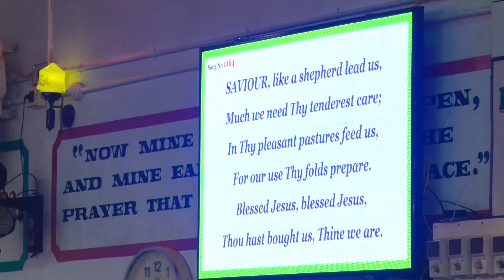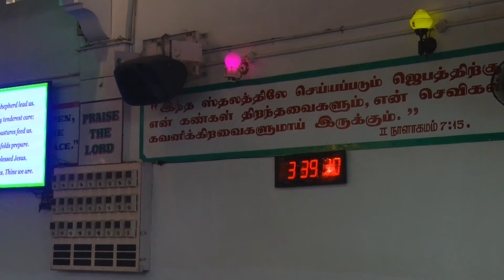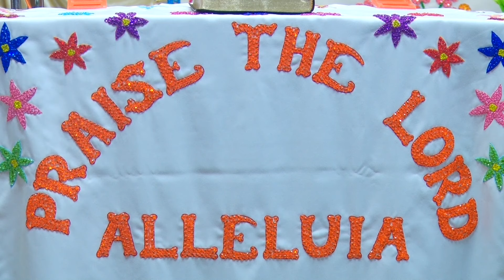Congregation, Be Vigilant | 1 Corin 16 : 13| 06-03-2022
a servant of JESUS, " Congregation, Be Vigilant " | 1 Corin 16 : 13 | என்பதை பற்றி  | 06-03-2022 |  அன்று ஆதி பெந்தெகொஸ்தே சத்திய சபை, மலவிளையில் பிரசங்கித்தார்கள்.

மேலும் தகவல்களுக்கு இணையதளத்திற்கு வருகை தரவும்.